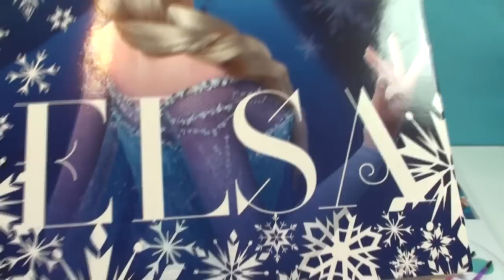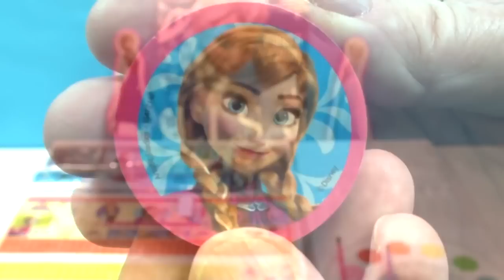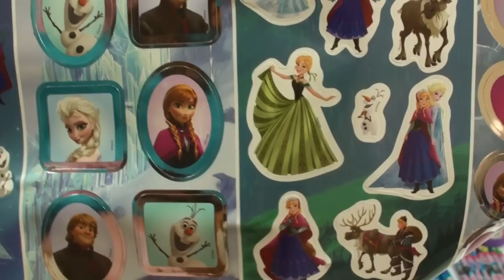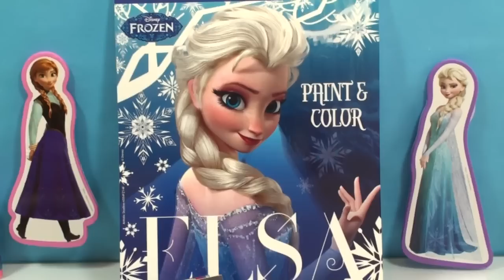Disney Frozen World of Creativity FunToys Over 1,000 Fun Items Frozen O Mundo da Criatividade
Disney Frozen World of Creativity Fun Toys. Over 1,000 Fun Items Frozen O Mundo da Criatividade, including one Activity Pad, 1,240 Stickers, Brushes, Stampers, Ink pad, Watercolors and more Fun toys from Disney Frozen.

Disney Frozen Mundo de la Creatividad juguetes de la diversión. Más de 1000 artículos de la diversión Frozen  Mundo de la Creatividad, incluyendo una actividad Pad, 1240 pegatinas, pinceles, estampas, cojín de tinta, acuarelas y los juguetes más divertidos de Disney congelado.

A Disney Frozen Mundo de Criatividade. Mais de 1.000 Items de Frozen O Mundo da criatividade, incluindo um Pad de Atividade, 1240 Adesivos, Escovas, Estampas, almofada de tinta, aquarelas e mais brinquedos divertido da Disney Congelado.

Disney Frozen Un Monde de Créativité. Plus de 1,000 Articles Frozen la Reine des Neiges, dont un Pad d’Activité, 1240 autocollants, pinceaux, Étampes, aquarelles et autres articles amusant de Disney Frozen. Merci de regarder une autre grande revue.

Дисней Замороженные мир творчества развивающие игрушки. Более 1000 Fun товары Замороженные О Мундо да Criatividade, в том числе один активность Pad, 1240 Наклейки, Кисти, тумбы, чернила площадку, акварели и веселее игрушек из Диснея Frozen

Here is how we Call THE SNOW QUEEN in other Languages:  The snow Queen, 雪女王, La reina de la nieve, 雪の女王, Снежная королева, A rainha da neve, La reine des neiges, Die Schneekönigin, La regina della neve, Η βασίλισσα του χιονιού, kar kraliçesi, Снігова королева, Regina zăpadă, Nữ hoàng tuyết, 눈의 여왕

Here is how we call TOYS in other languages: Toys, 玩具, juguetes, トイズ, игрушки, brinquedos, jouets, Spielzeug, giocattoli, Παιχνίδια, oyuncaklar, zabawki, іграшки, jucării, đồ chơi, 장난감.

All the music in this video come from Youtube free library.

Our daughter is also a great fan of different kid Channel like: FunToyzCollector, mymillionTV, DCTC and Baby Big Mouth.

Disney Frozen 17 pieces Switch ‘em up Olaf Pièces d’Olaf interchangeable Muda as peças de Olaf